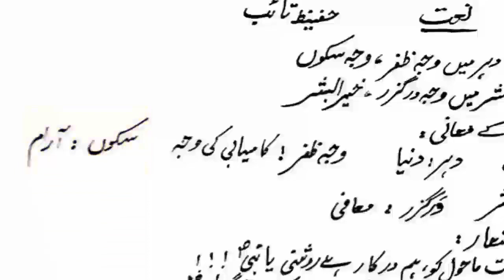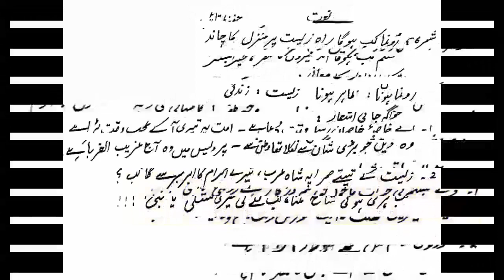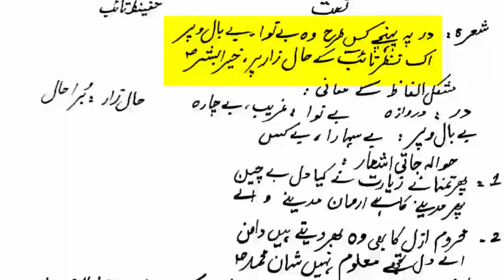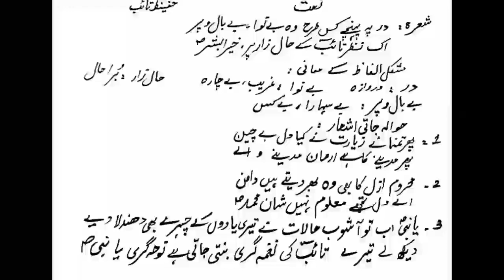URDU-2nd Year 'Topic:Naat' (Part 2)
Video from Nazia Tanveer (Assistant Professor Urdu)

Government Degree College For Women Satellite Town Bahawalpur

Part 1 has already been uploaded.